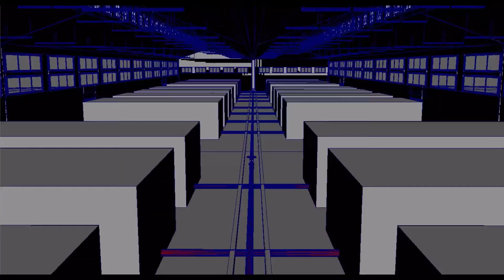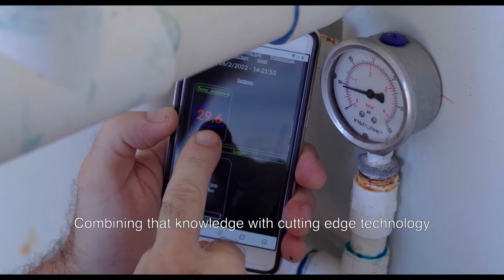The future of seafood lands in America